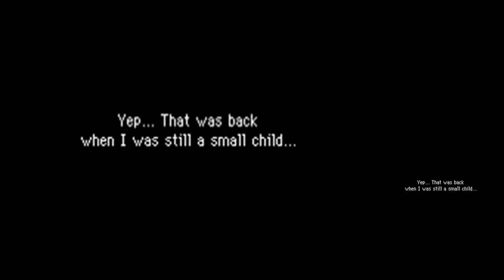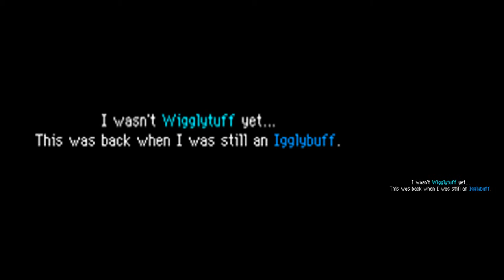PMD 2: Explorers of Sky Cutscenes: Igglybuff the Prodigy: Part 1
This special episode can get kind of amusing at times. It's fine, I guess.